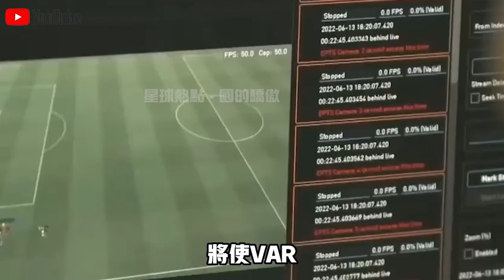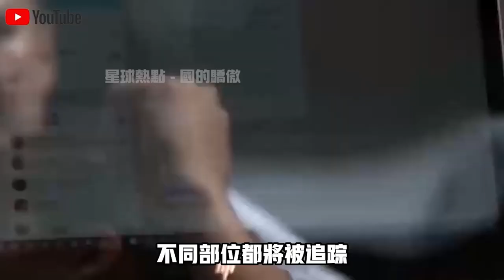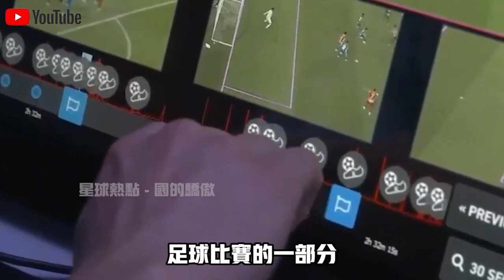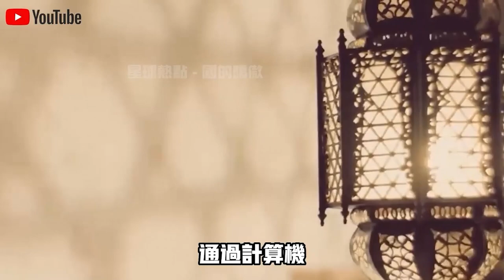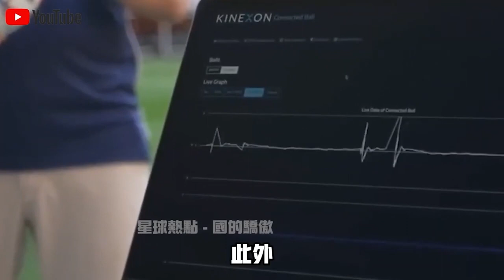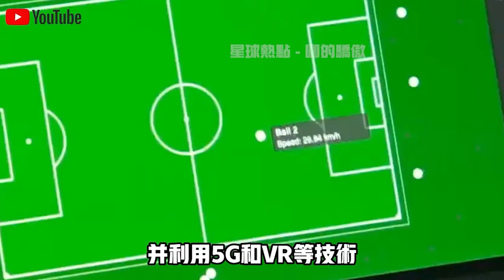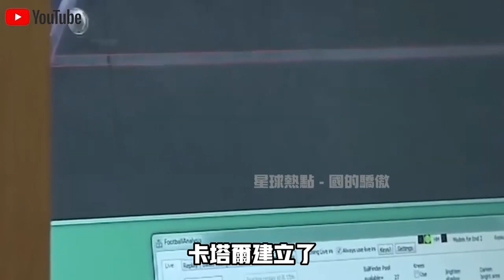“中國智造”改變世界杯比賽結局？中國安裝的2.2萬攝像頭，讓阿根廷球迷恨痛不已？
1.中國展示首款“純太陽能”汽車！造價1000萬續航僅75公里？外媒嘲笑：就這？啟動那一刻全場閉嘴！
2.不需軌道，不需牽引！中國首次展示“馬路高鐵”！外媒酸了：這不就是公交車嗎？下一秒，全場閉嘴！
3.2400噸風電機上50樓？美日德專家想看中國笑話，下一秒，全球最大起重機震撼全場！
4.中國南海“不沉航母”又長大了！菲律賓偷拍中國南海佈局，大量細節被曝光！美國：中國很不專業？
5.中國發明治沙“新技術”！不用一滴水，樹苗存活率達95%！已與多個沙漠土豪國合作，試驗結果喜人！
6.美日吹的牛，中國來實現！中國首款飛行汽車即將開售，已獲全球首張飛行汽車適航證！美國酸了：就這？
7.雅萬高鐵全線通車！美國徹底坐不住了？ 美媒：多花了20億，40年才能回本！是真的嗎？
8.中國最新1600噸起重機，只租不賣，一個月租金400萬！德國專家見後冷嘲熱諷，下一秒，它居然開始“越野”了？
9.中國“會行走的車站”火了！3萬噸、90度轉身，平移288米，一塊玻璃都沒碎！中國怎麼做到的？
10.中國三峽15500噸“升船機”亮相！德國專家不屑一顧：就這？下一秒，航母“翻越”大壩！

👇👇👇本期節目內容包括👇👇👇
🔥0:00 新聞速覽
🔥1:14 “半自動越位”技術
🔥5:17 中國智造